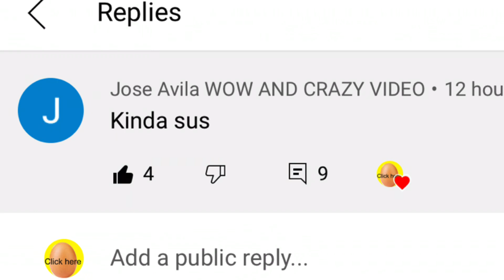The Most Dripped Out Comment Gets Pinned...